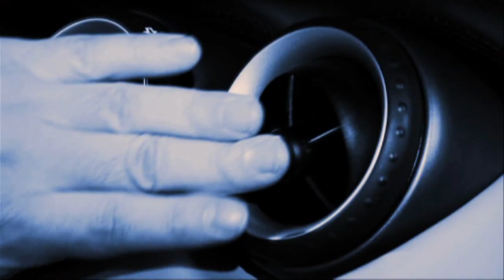Marios Joannou Elia: OVERTURE, GENESIS, MAN AND MACHINE | SWR Orchestra and Choir, Car Orchestra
Marios Joannou Elia: AUTOSYMPHONIC
World Premiere Overview - Part 1
I. OVERTURE, II. GENESIS, III. MAN AND MACHINE
Staging: Horst Hamann

Commissioned by m:con-mannheim:congress GmbH for the City of Mannheim and the Automobile Summer Baden-Wuerttemberg 2011.

With more than 20,000 spectators and nearly two billion mass media audience, Marios Joannou Elia's "autosymphonic" was composed for the Grand Finale of the 125th birthday celebrations of the automobile. It has been called "The Event of the Century" by the German media.
The centre of the city, the Friedrichsplatz square, had been transformed into a concert arena with an area of 65,000 square meters, surrounded by a 360-degree sound system. 265 musicians, 100 technicians and 80 cars took part in the premiere of the work. The television broadcasts reached 55 million viewers in over 40 nations.

SWR Baden-Baden and Freiburg Symphony Orchestra | SWR Vocal Ensemble Stuttgart | Pop Academy Baden-Württemberg | 120 adolescents from the City of Mannheim.
Conductor: Johannes Harneit | Conductor Vocal Ensemble: Klaas Stok.
Electronic sound production: Nick Elia | Spatial sound reinforcement system: Pool Group Frankfurt | Schoko Pro Wiesbaden | Projektwerk Darmstadt.
Multimedia visualisation: Tarm Bochum | Looplight Marburg | Showfootage Marburg | Medienallianz Ludwigshafen | Gerdon Lights and Scenic Design.

DVD Release: Hamann Film & Photo Productions and m:con mannheim:congress GmbH 2011. | Photography: m:con / Horst Hamann / Elmar Witt.

With the kind support of SWR, m:con Congress Center Rosengarten Mannheim, Hamann Film & Photo Productions, S.P.O.T. Tonstudio Bad Homburg, Con Moto GmbH and HD Post Production and Editing Shoog Frankfurt a.M.

World Premiere Overview: Kostisfilms, London